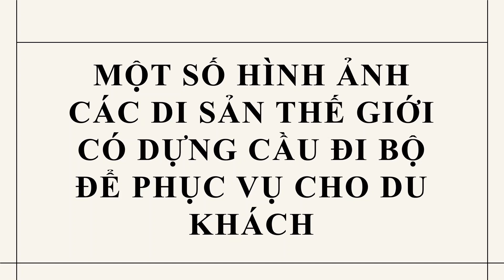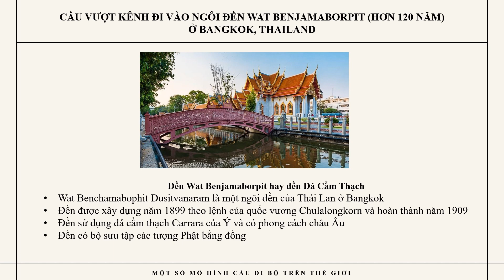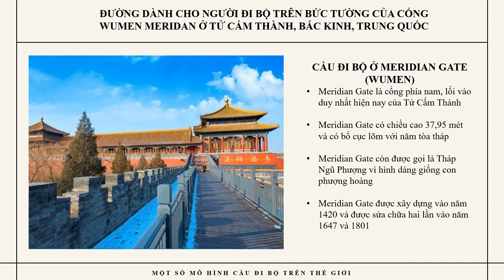Một số hình ảnh các di sản trên có dựng cầu đi bộ phục vụ du khách